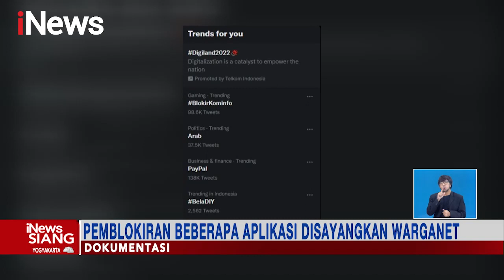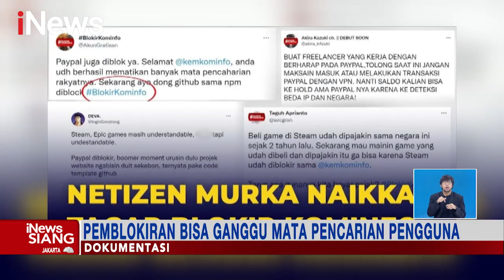Pemblokiran Beberapa Aplikasi Disayangkan Warganet, Tagar Blokir Kominfo Viral iNewsSiang 01/08